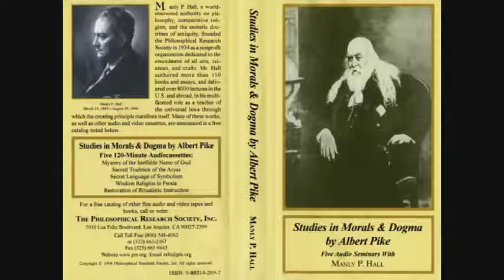Manly P. Hall Lecture On Restoration of Ritualistic Instruction